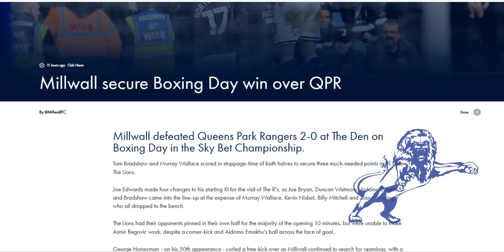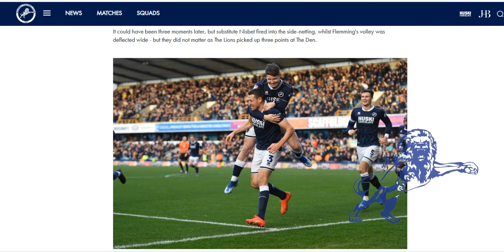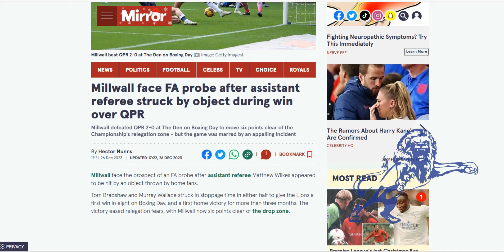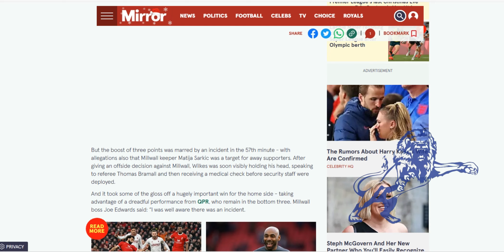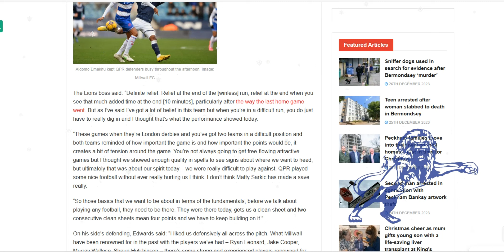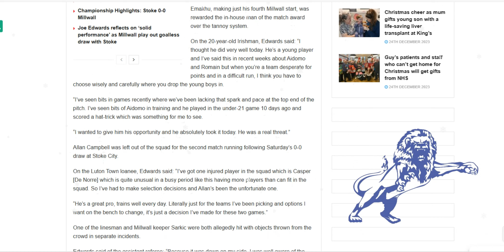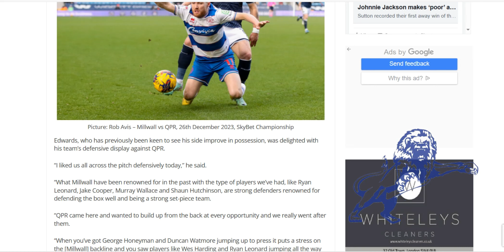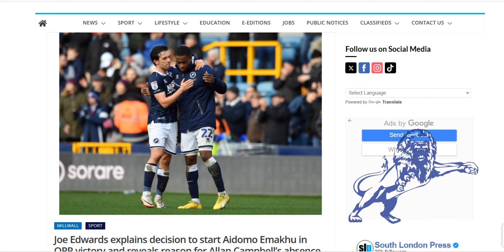Matchday : Millwall 2-0 QPR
The Daily Millwall : Tuesday 26th December 2023

Today : Match report and post match comments from todays first home win since September and our first win in the last 7 games.